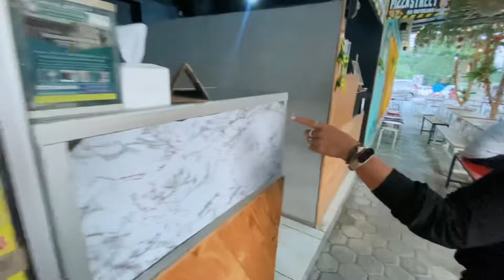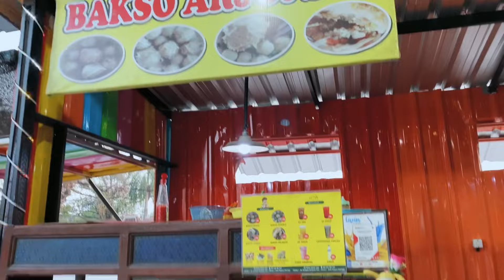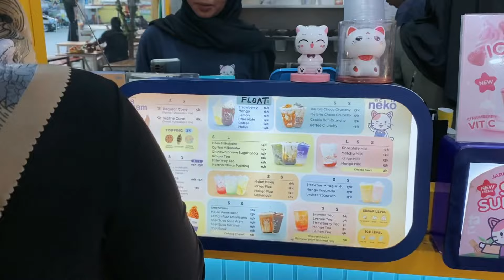BEGINI CARA KAMI BERSAING TANPA MENJATUHKAN ORANG LAIN‼️YANG PANAS SEMOGA JADI ADEM MELIHAT INI✨